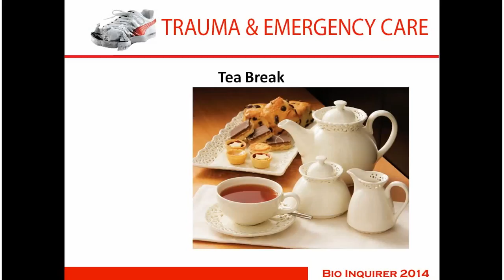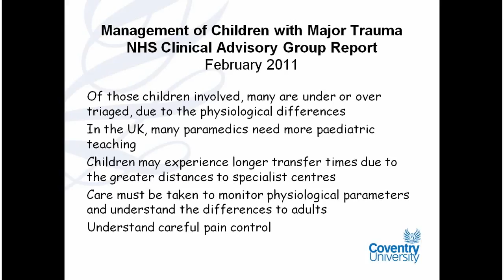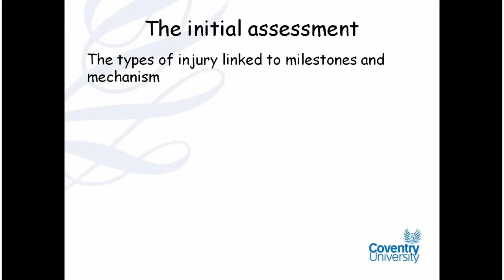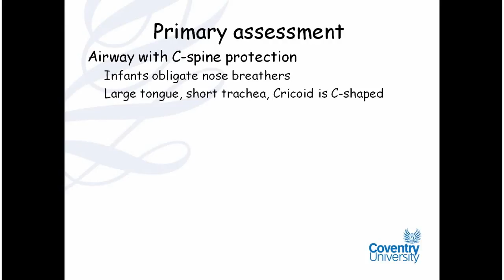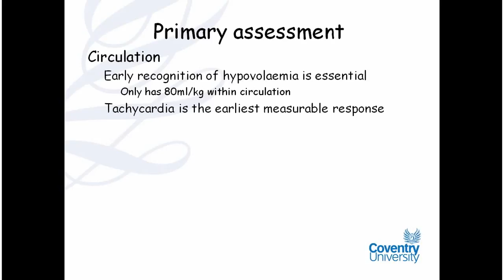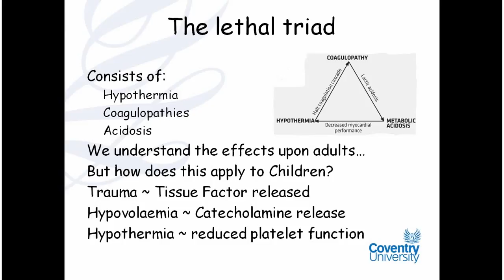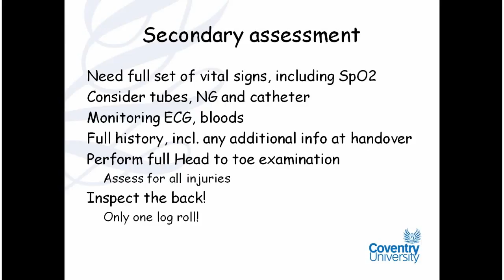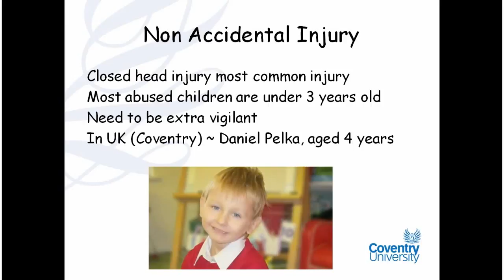Critical Considerations in Managing Pediatric Trauma - Mr.Tim Morse